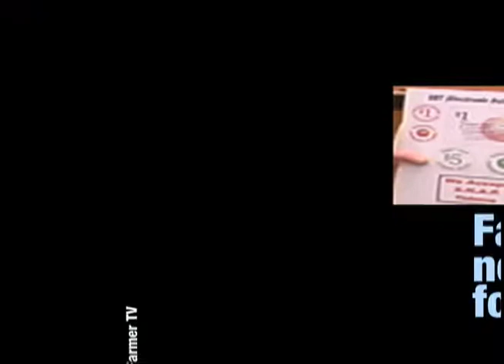Farmers' Markets Food Stamps.mov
Special Report by Meet The Farmer TV on Farmers' Markets Now Except Food Stamps.  Learn all about it on this informative clip featuring Judy Berger, Community Nutrition Manager of JABA and Stephanie Andregg Maloy City Market Manager, Charlottesville.